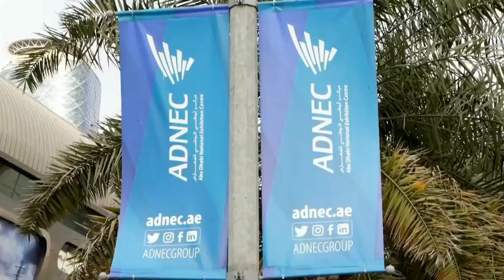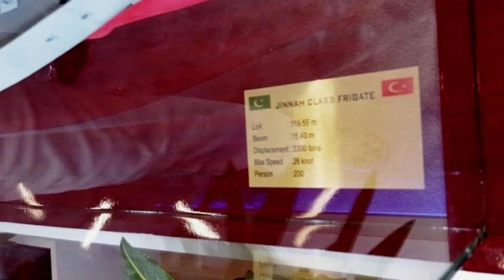Jinnah Class Frigate Review | "No TTP in Afghanistan" | FM Qureshi going to Kabul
- Intro - 0:00
- Jinnah Class Frigate Review - 0:11
-"No TTP in Afghanistan" | FM Qureshi going to Kabul - 2:49